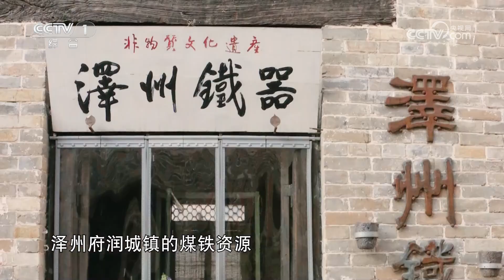[正大综艺]铁造就的城镇 探寻铁的奥秘| CCTV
铁造就的城镇，探寻铁的奥秘。